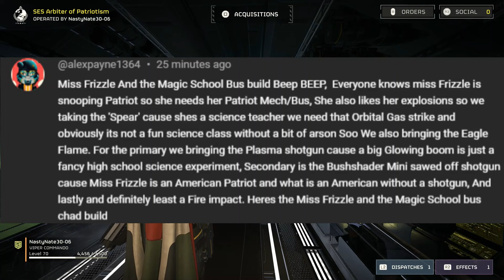Playing as Mrs.Frizzle in HellDivers 2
Chapters
00:00 intro/Build
02:05 bugs
03:25 Bots
05:49 Outro